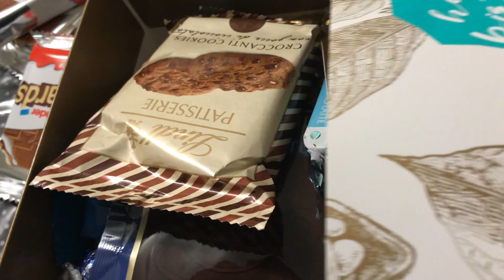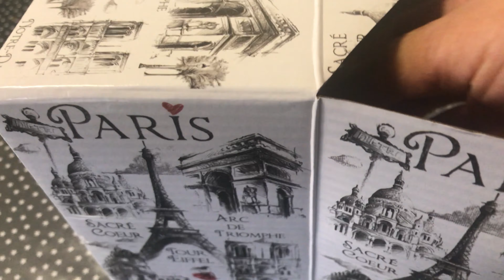UNBOXING GIFT FROM RELATIVES || GIFTS FROM PARIS